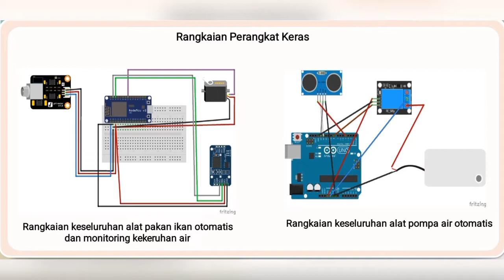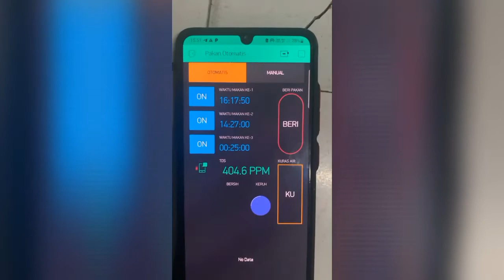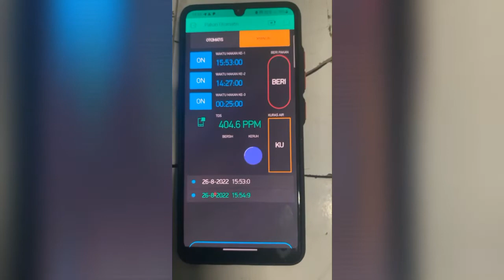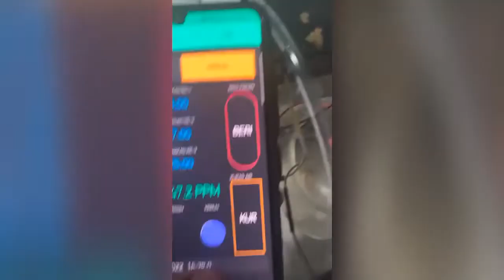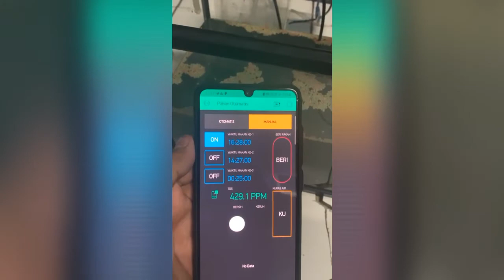PROTOTYPE ALAT PEMBERIAN PAKAN IKAN KOI OTOMATIS DAN MONITORING KEKERUHAN AIR BERBASIS IOT